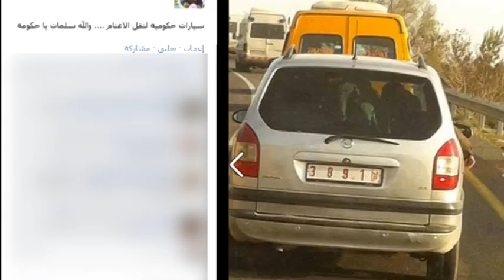أغنام المركبة الحكومية وصلت إلى العائلة المستورة في الخليل